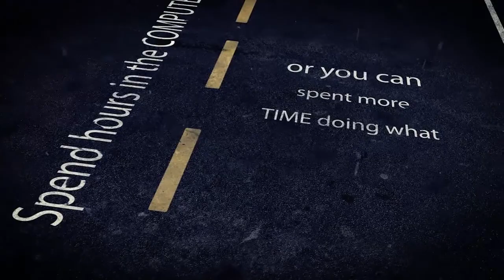Options Trading online How To Learn options Trading online